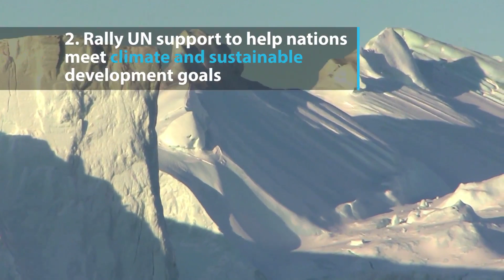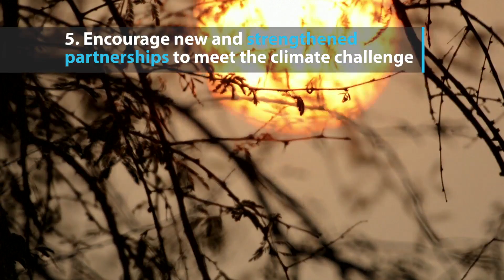Climate Change: Mobilizing the World (Excerpt)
UN Secretary-General António Guterres issues call to action to meet the global climate challenge during an address to students, business leaders and academics at New York University.